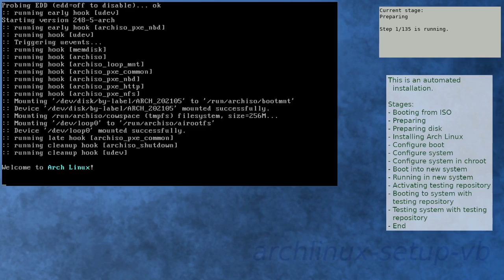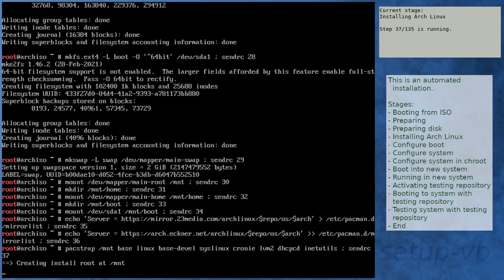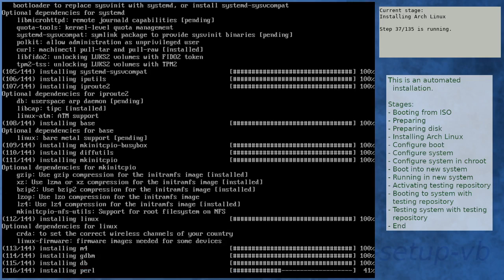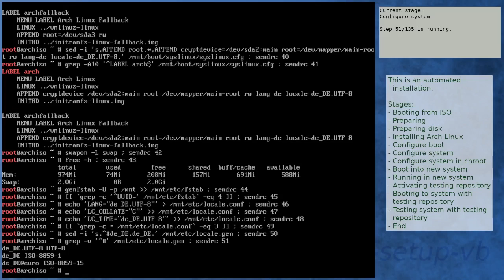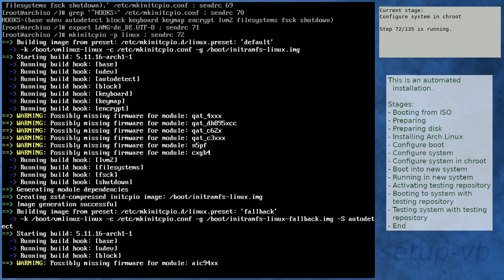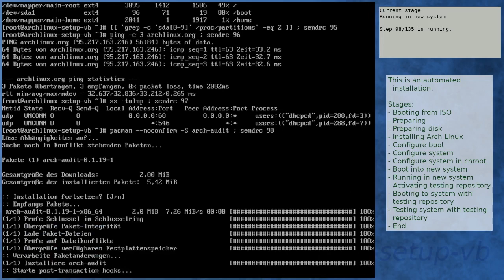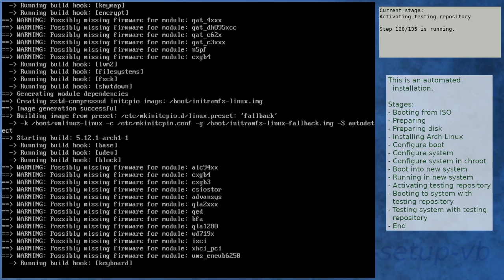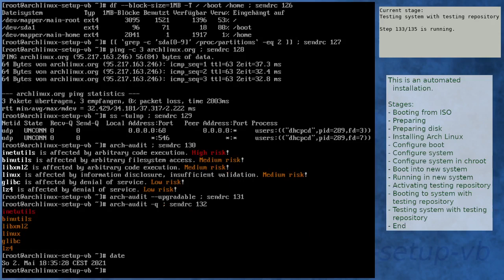Arch Linux installation recording to kernel 5.12.1-arch1-1 (testing)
Summary:
[00:00] Booting from ISO
[01:16] Preparing
[02:25] Preparing disk
[04:12] Installing Arch Linux
[11:01] Configure boot
[11:22] Configure system
[12:25] Configure system in chroot
[16:11] Boot into new system
[17:33] Running in new system
[19:00] Activating testing repository
[22:33] Booting to system with testing repository
[23:46] Testing system with testing repository
[25:05] End

Kernel details:
5.11.16-arch1-1 (ISO)
5.11.16-arch1-1 (after installation)
5.12.1-arch1-1 (after enabling [testing])